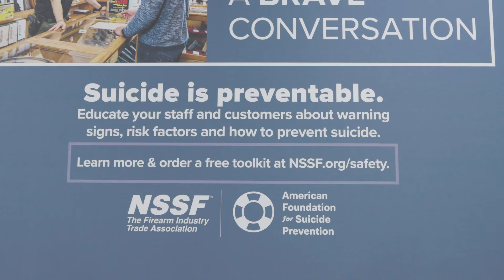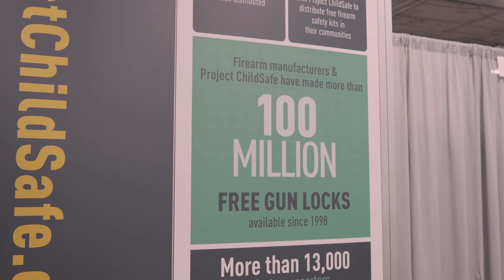Firearm Industry Leaders Are Proud To Create Safer Communities